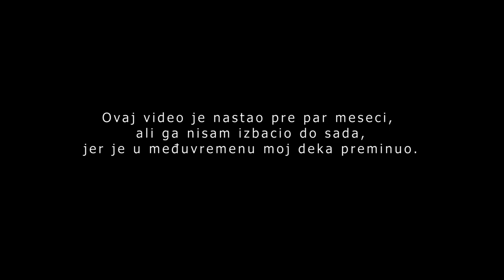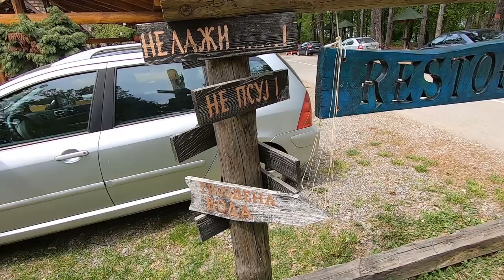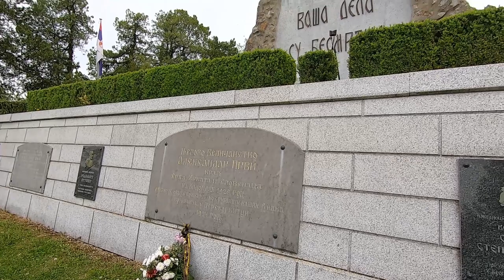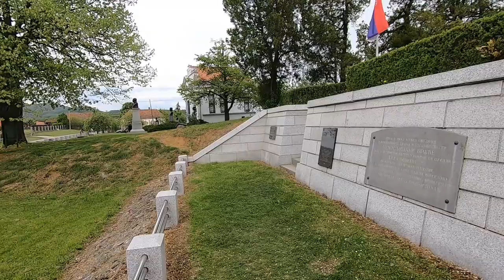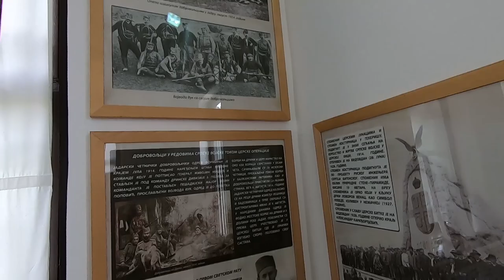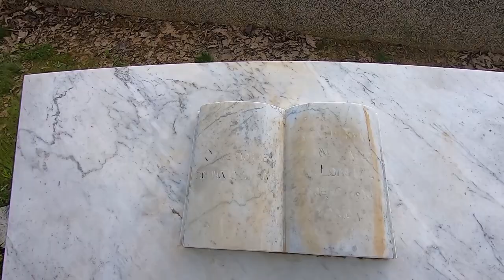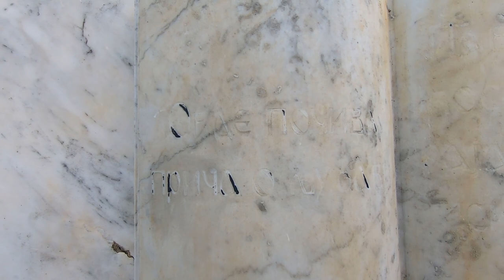SELO MOJE LEPŠE OD PARIZA - SELO KRIVAJA, PLANINA CER I SELO TEKERIŠ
Selo Krivaja je mesto gde sam odrastao i gde je meni srce ispunjeno svaki put kada dođem. Iako je udaljeno od Niša nekih 350km, uvek se jako obradujem kada znam gde idem. Tu je moja rodbina i moji ljudi koji nas uvek dočekaju raširenih ruku, nasmejani i veseli. Na žalost, deda Mlađa nas je napustio, ali će on zauvek ostati u našim srcima. Počivaj u miru deko i hvala ti za sve što si me naučio i odgajao. ❤